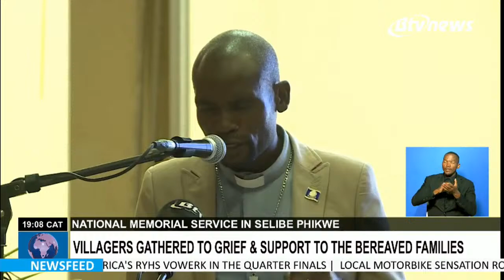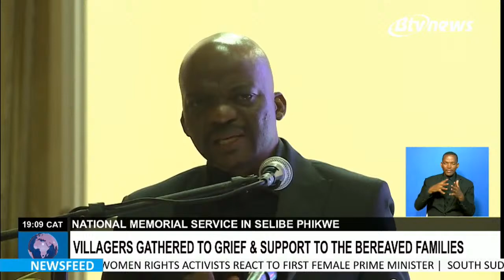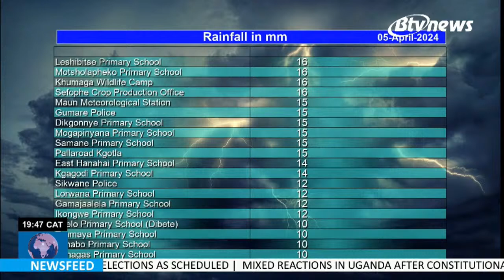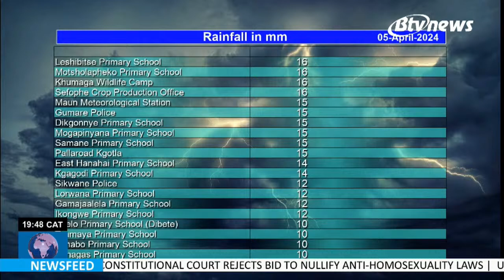BOTSWANA TELEVISION - DIKGANG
📺|BOTSWANA TELEVISION
🎙|DIKGANG TSA SETSWANA
⏱|1900HRS
📅|05-04-24